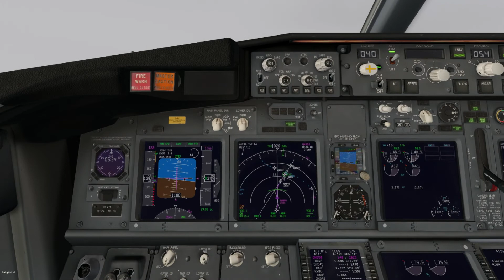Approach to Queenstown with X-Plane 11, Zibo Mod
Shooting the RNAV Y approach for runway 05 into Queenstown, New Zealand with autopilot.

  X-Plane 11.32r2.
  Zibo B737-800X mod 3.34rc1.24.